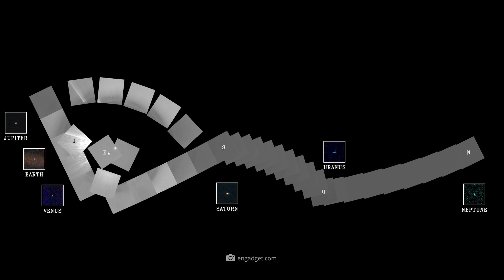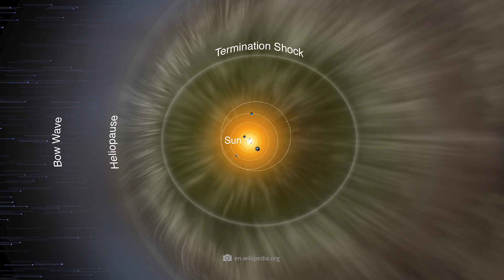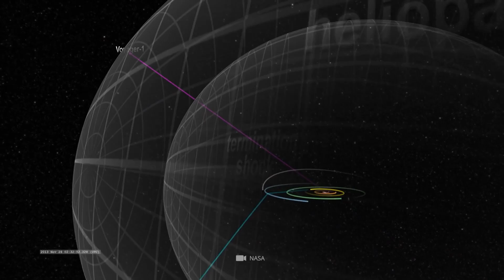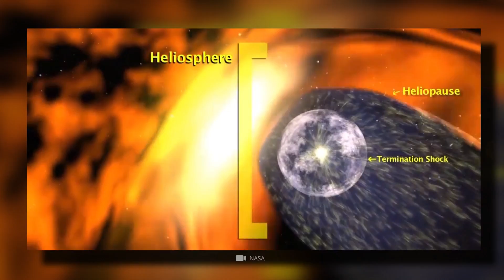Voyager 2 Discovers a Mysterious Movement in Outer Space!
Almost 15 billion miles: This is the gigantic distance that now gapes between NASA's Voyager 1 spacecraft and our blue home planet. In history, only one other unmanned spacecraft has managed to travel as far into space - and that was Voyager 2. Sent on their journies in the late 1970s, the probes still regularly provide earthly researchers with valuable new findings. But how is it that the Voyager mission, launched over 4 decades ago, continues to this day? What knowledge did the probes' mission bring us? And what about the mysterious plasma movements that Voyager 2 detected in interstellar space a few years ago? Together with you, today we’ll take a closer look at one of the greatest success stories of space travel!